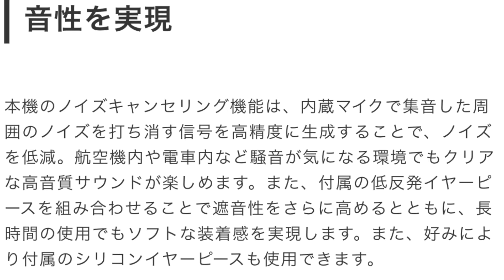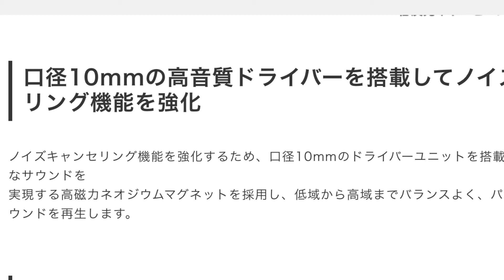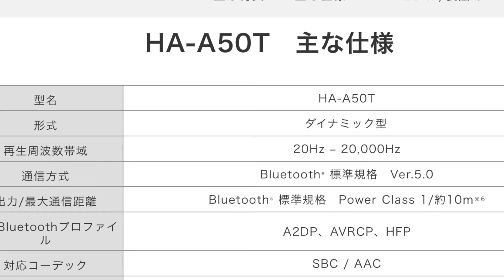レベル高っ！【コスパの真髄】10,000円以下でできることって結構あるのね♪【JVC HA-A50T-A】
【最強音質重低音！】注目！これが12mm大口径ドライバーの底力！【JVC XXシリーズ HA-XC90T】

【Victorは昔も今もやっぱり良い音だった】良かったら実機で試聴してみてね♪Victor HA-FX100T♪